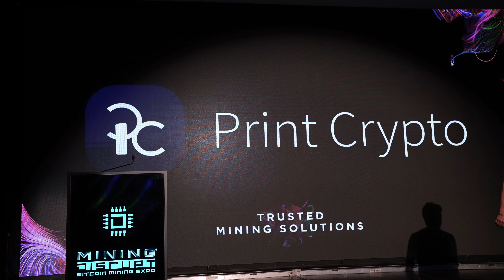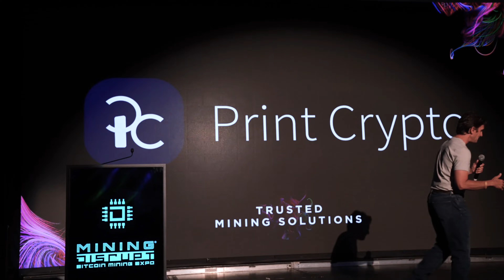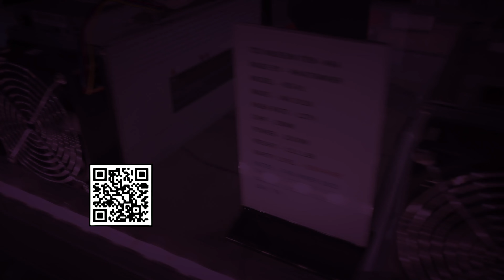2.5MW to 250MW: How to 100x a Mining Operation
Speaker: Andy Howell

Join us June 24-26, 2024 in Miami for our 6th Year bringing together the worlds largest Bitcoin Mining expo.